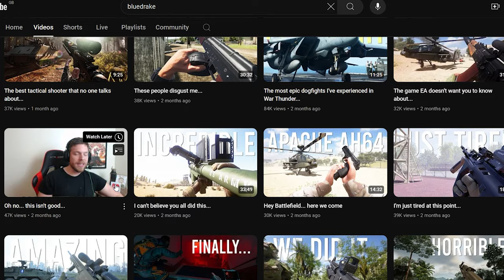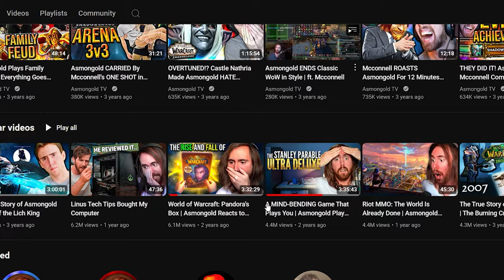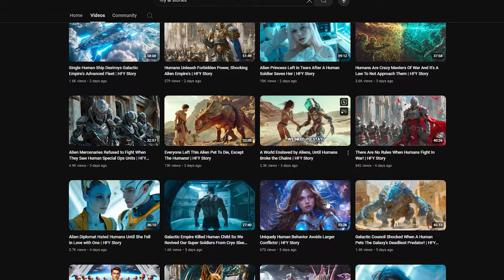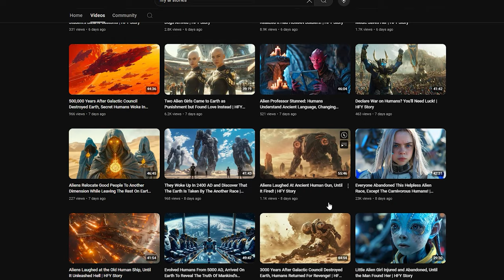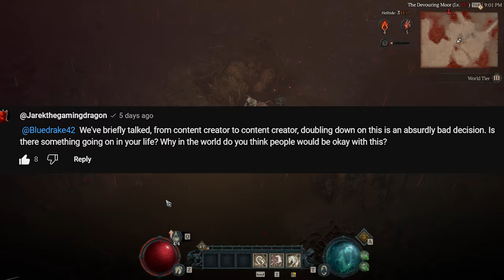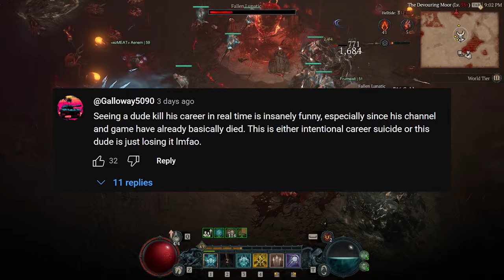Gaming Youtuber Uses AI In The Worst Way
This type of thing is about to become VERY common.